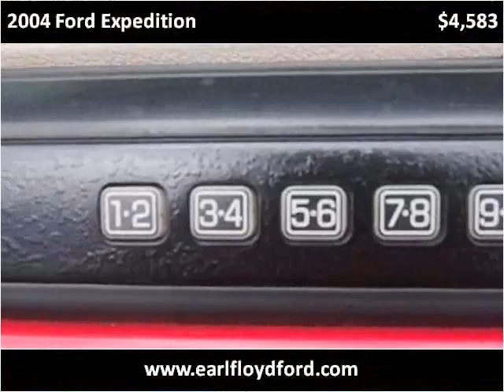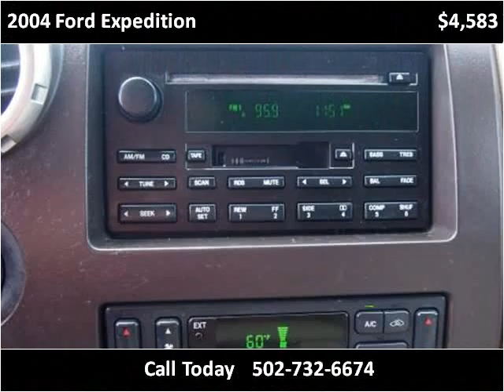2004 Ford Expedition Used Cars Carrolton KY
This 2004 Ford Expedition is available from Earl Floyd Ford.